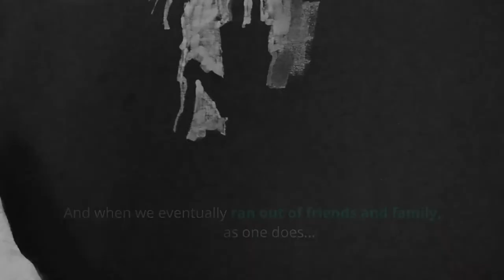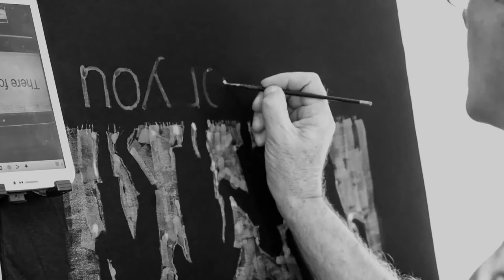Bay Union Financial Services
Bay Union are the leading short term insurance provider to the golf industry.